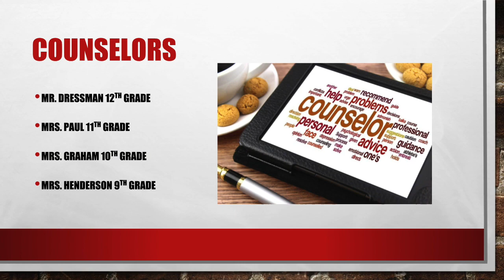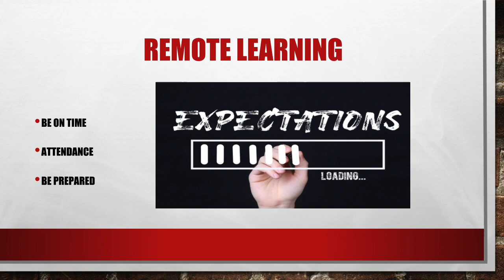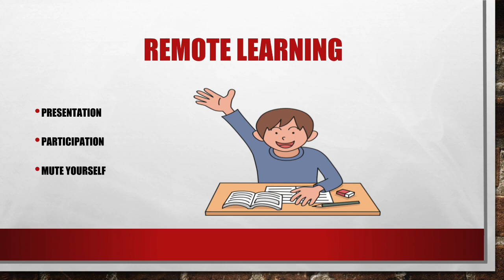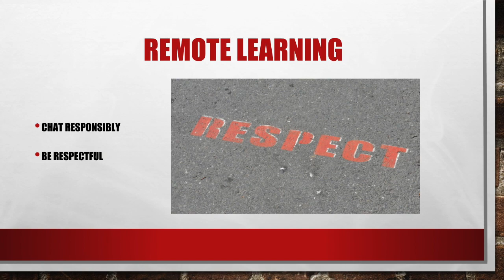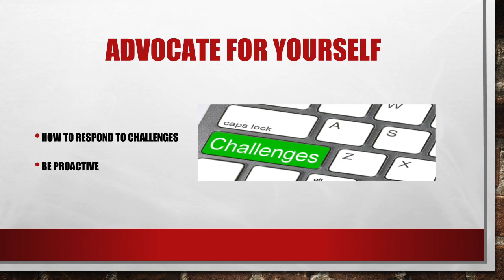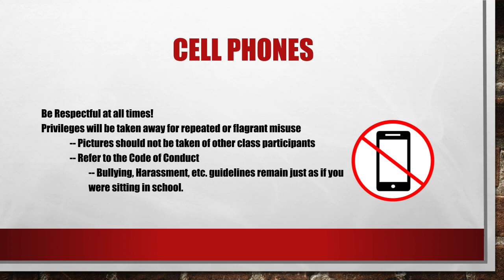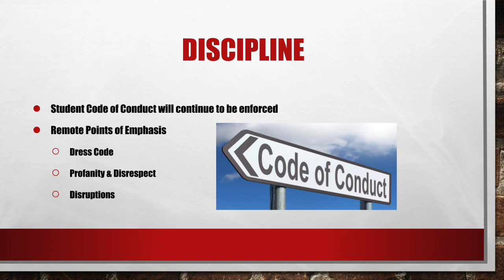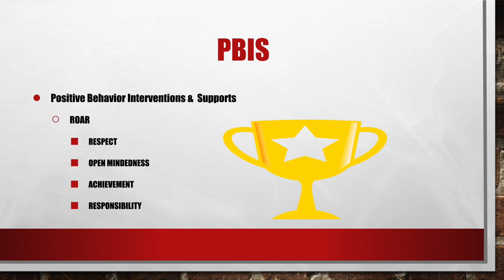BHS | Remote Learning Expectations